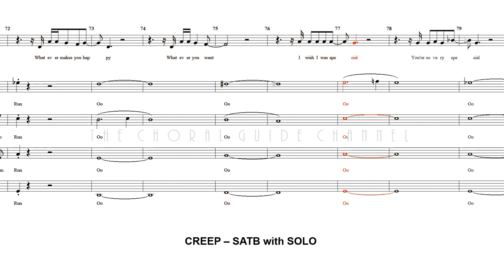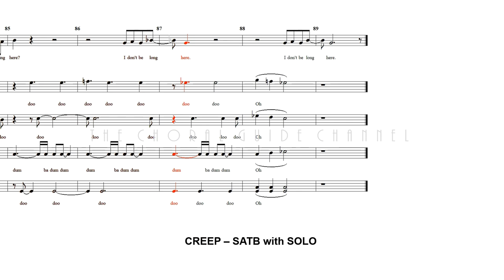Creep - SATB | Arr Nick Heiskell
By Radiohead
Arr Nick Heiskell